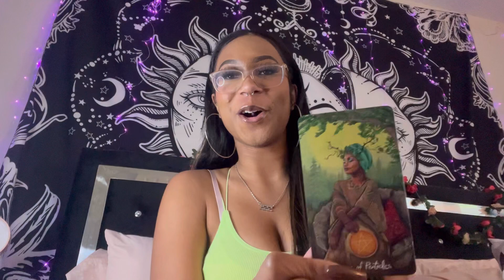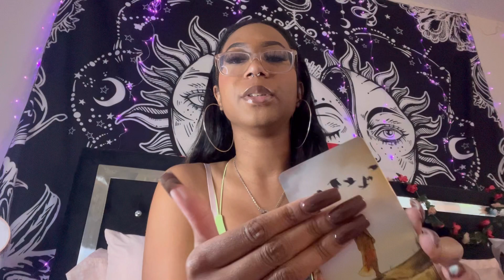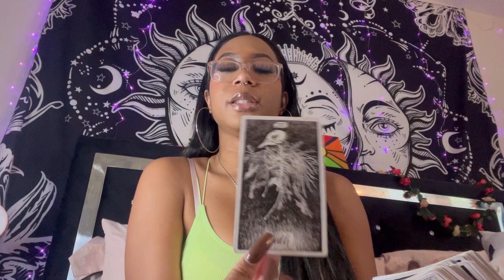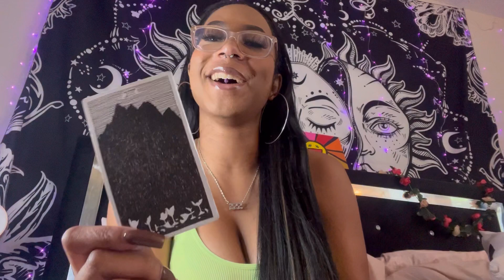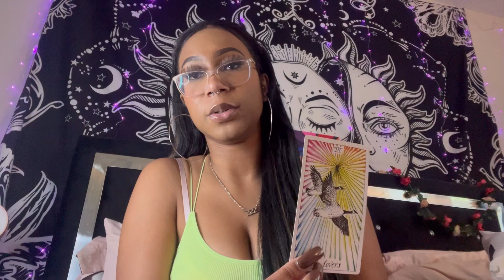What Are Your Haters Secretly Saying About You?? 🤨🗣 | Pick A Card ♡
Hello beautiful people ✨, this is a timeless pick a card reading on what your haters are saying behind your back. Please take what resonates and leave the rest.

Time Stamps:
Pile 1 🐉: 0:39
Pile 2 🪷: 15:51
Pile 3 🧚🏽‍♀️: 36:15